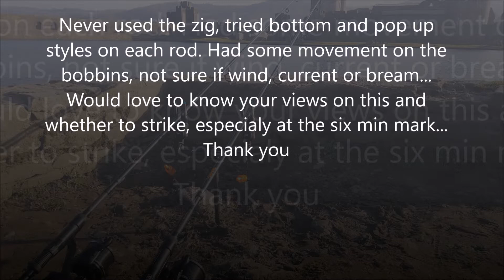Carp Winter session at Caerphilly moat 24 02 2018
cold short session on the bank... Nothing fancy just angling!!